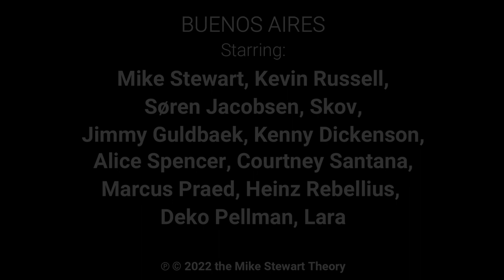So You Think That's How they Look in BUENOS AIRES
Recorded  at The ALLEY HOUSE in Austin Texas and at the Mülhle Der Freundschaft in Bad Iburg DE.
Thanks for the images allowed from the INTERNET ARCHIVE PUBLIC DOMAIN     -archive.org
Produced by Marcus Praed -Tito and Tarantula, Christian Steiffen, Gott of Schlager, Cliff Barnes, Viartres, Joep Pelt.
And Produced by Mike Stewart -DeadMilkmen, Poi Dog Pondering, True Believers, Wild Seeds, Poul Krebs, Henning Kvitnes.
The musicians are: Marcus Praed Producer & Guitar, Søren Jacobsen Guitar. Heinz Rebellius Bass,  Dirk Pellman drums, Skov Keys,  Lara Schalper  Vocals, Mike Stewart Guitar & Vocals.
BUENOS AIRES is written by Michael Ivan Stewart BMI
PUBLISHED & COPYRIGHTED 2022 by THE MIKE STEWART THEORY